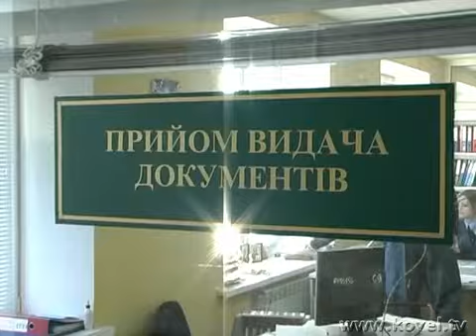customs day 2010